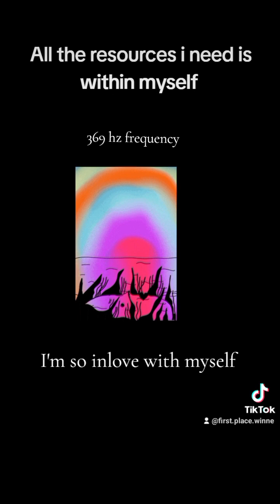All the resources I need is within myself | 369 jz frequency